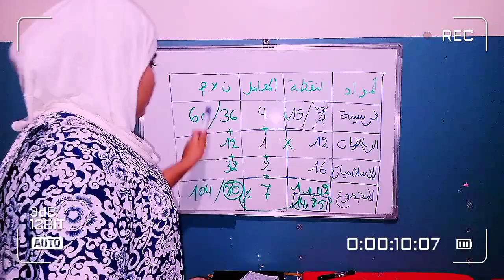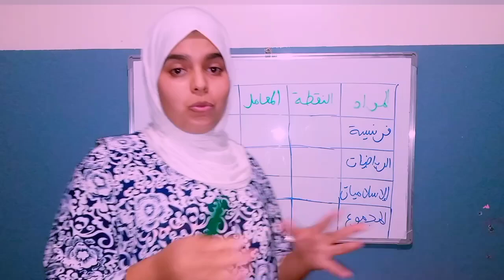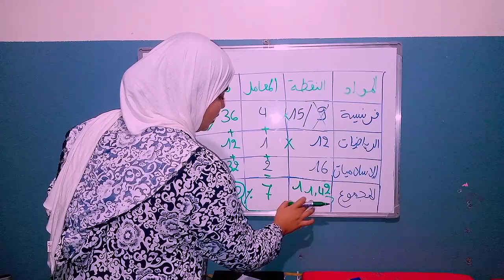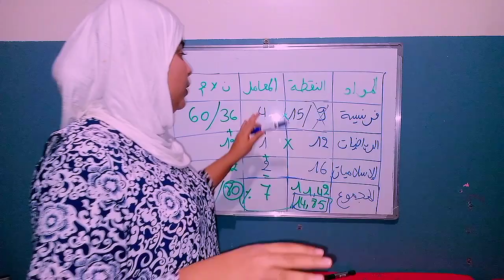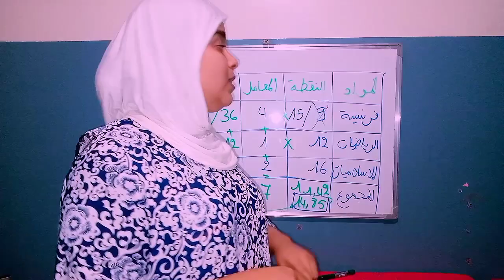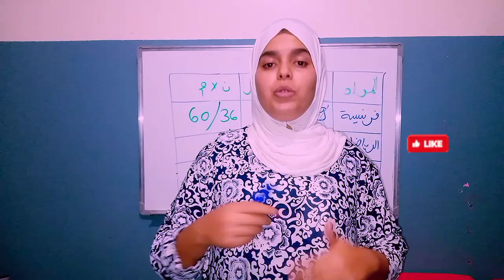شحال خصك تجيب فالجهوي ؟!🤔 كيفاش كيحسبو النقطة ديال الجهوي ؟!🤔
في هذا الفيديو ستجدون طريقة حساب معدل الإمتحان الجهوي ، يقدم الفيديو نصائح عملية وفعالة للتلاميذ بخصوص كيفية حساب معدل الإمتحان الجهوي ، بحيت أنه يقدم الطريقة الصحيحة لحساب المعدل لجميع المواد التي يجتاز فيها التلاميذ الإختبار  خصوصاً مادة اللغة الفرنسية. يتميز الفيديو بشرح مفصل وواضح، يعد هذا الفيديو مفيدًا لأي طالب يستعد لاجتياز الإمتحان الجهوي.

أولى باك 2022_2023
للمقبلين على الجهوي📚  2022_2023

كيفاش نحسب معدل الإمتحان الجهوي ؟!

أولى باك,اولى باك,نصائح اولى باك,اولى باكالوريا,شنو نوجد لأولى باك,كفاش تنجح فأولى باك,نصائح لأولى باكالوريا,كفاش تجيب 19 فاولى باك,اولى باك علوم تجريبية,السنة الأولى بكالوريا,نصائح للأولى باك والجهوي,استعداد لأولى باك في العطلة,تجربتي في اولى باك(الجهوي),نصائح اولى باك علوم رياضية,علوم تجريبة,نصائح اولى باك علوم تجريبية,كفاش تجيب معدل طالع,نصائح للمقبلين على الأولى بكالوريا أولى باك,جهويات أولى باك علوم تجريبية,أولى باك علوم تجريبية,قناة التفوق بامتياز,طريقة الحفظ الصحيحة,تصحيح الإمتحان الجهوي الفرنسية